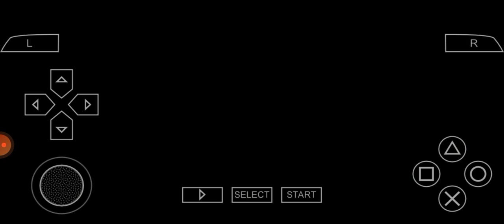Grand Theft Auto: Vice City Stories (PSP Gameplay) - Mission #37 High Wire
INFORMATION:
PSP NAME: Grand Theft Auto: Vice City Stories
RELEASE DATE: October 31, 2006
GENRE: Action
PUBLISHER: Rockstar Games